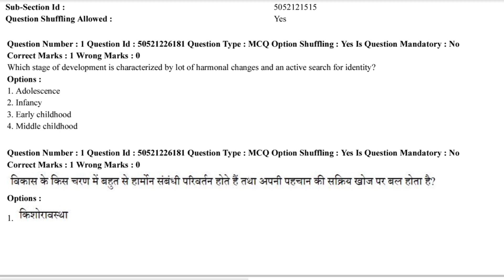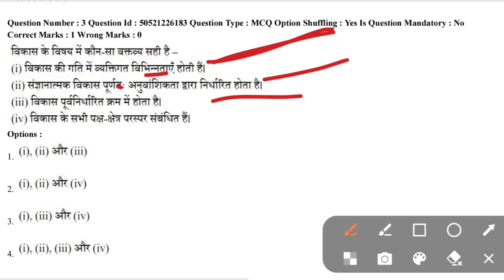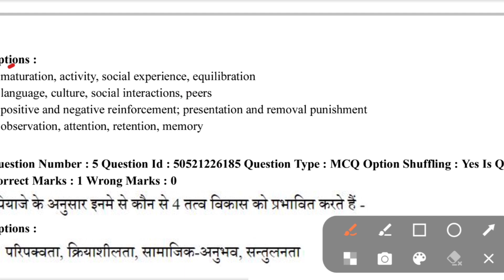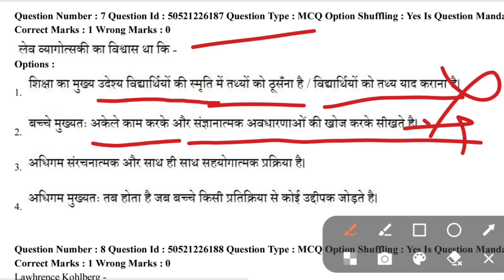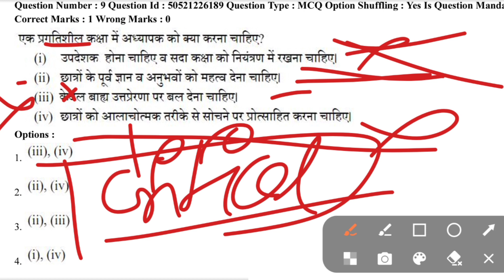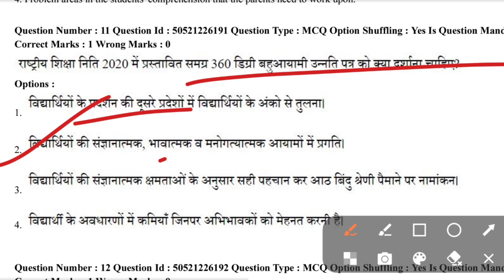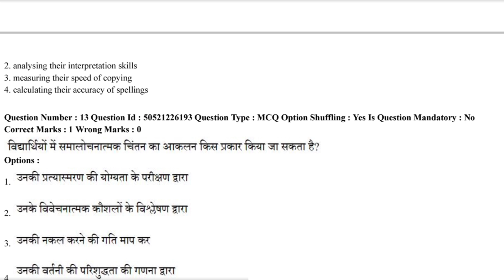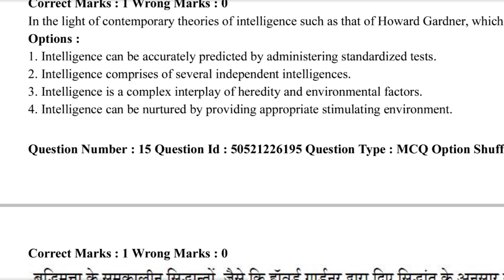CTET 2022 CDP Paper 1/2 | 30 नंबर पक्का Online Trick से | ऐसा ही पेपर आएगा | बार-बार पूछे जाने वाले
CTET 2022 CDP Paper 1/2 | 30 नंबर पक्का Online Trick से | ऐसा ही पेपर आएगा | बार-बार पूछे जाने वाले | By Preeti Chaurasia

Instagarm.com/preetiofficial695